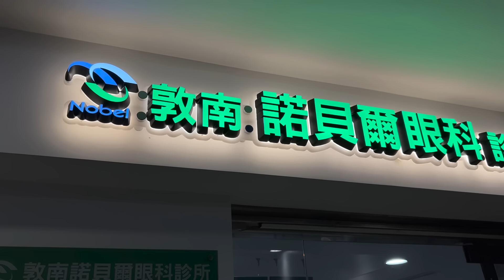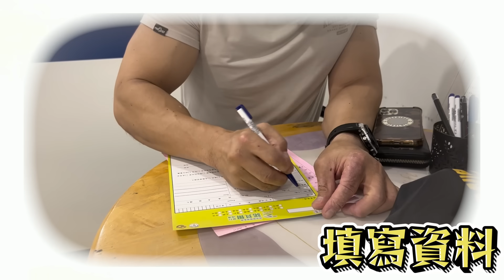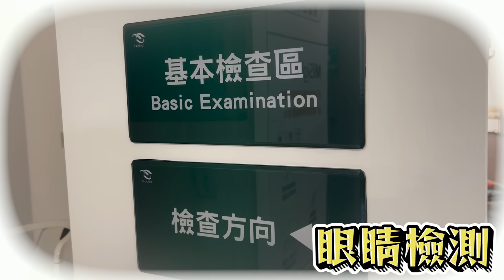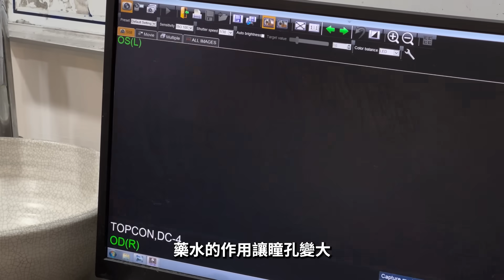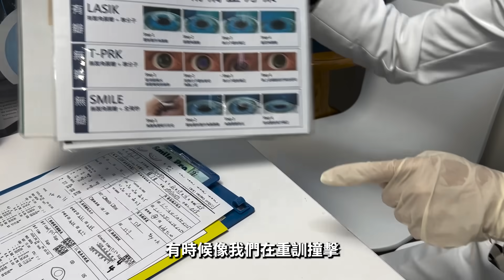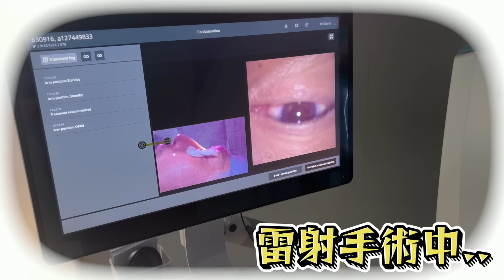【楷教練】我擺脫了30年戴隱形眼鏡的生活！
敦南諾貝爾眼科診所
地址：台北市大安區敦化南路1段216號3樓

楷教練IG➡️:kaichang916
楷教練FB➡️:楷教練

楷教練代言產品連結

(使用此連結購買享折扣)

折扣後3500元包運費

折扣後1400元包運費

Tixteel快鎖組合式啞鈴

MESH複合編織阻力帶折扣連結：

楷教練專屬 - VRTX經典套組 - 楷教練88折專屬優惠

楷教練專屬 - 居家挑戰套組 - 9折專屬優惠(套組最低價)

楷教練 - VRTX高階套組 - 9折優惠

楷教練 - 00號 亮藍(阻力回饋約5KG) - 95折優惠

  楷教練 - 0號 沙漠綠(阻力回饋約10KG) - 95折優惠

  楷教練 - 1號 雲母灰 (阻力回饋約18KG)- 95折優惠

  楷教練 - 2號 曼巴綠(阻力回饋約26KG) - 95折優惠

  楷教練 - 3號 火山灰 (阻力回饋約40KG)- 95折優惠

  楷教練 - 4號 軍綠色(阻力回饋約55KG) - 95折優惠

  楷教練 - 5號 曜石黑(阻力回饋約85KG) - 95折優惠

  楷教練 - 6號 Yellow Viper 世界最重限量款黃毒蛇(阻力回饋約100KG) - 95折優惠

楷教練 - VRTX高階門檔 - 9折優惠

楷教練專屬88折-莫比烏斯帶套組 (00號-0號-1號)

楷教練專屬9折-莫比烏斯帶 00號 質感灰

楷教練專屬9折-莫比烏斯帶 0號 雲母灰

楷教練專屬9折-莫比烏斯帶 1號 火山灰

楷教練專屬9折-莫比烏斯帶 3號 翡翠綠

楷哥 人生  唱歌 張學友 劉德華 綜藝 健身 健美 健身教學 姿勢 綜藝大熱門 小明星大跟班 小綠 柯基 開喜婆婆 雞肉超人